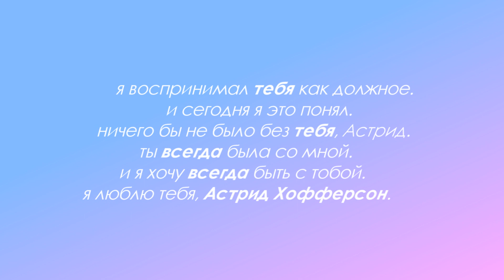hiccup + astrid || ливень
son: мот и артём пивоваров - ливень
fandom: как приручить дракона, драконы: гонки по краю